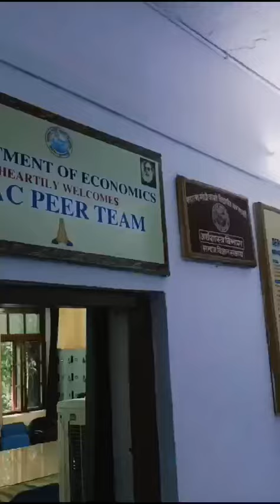NAAC Visit on 21 /08/2024